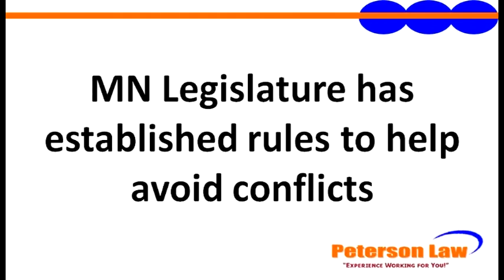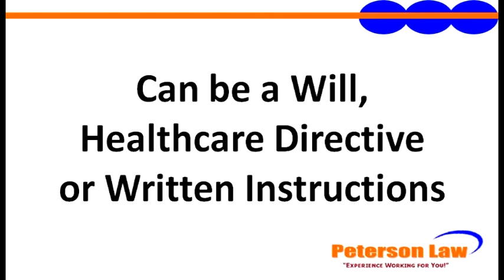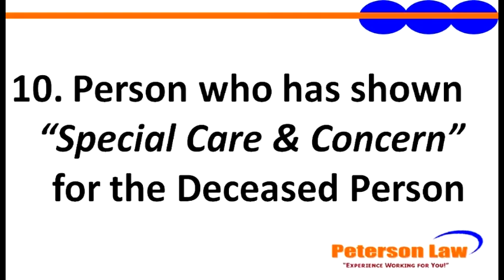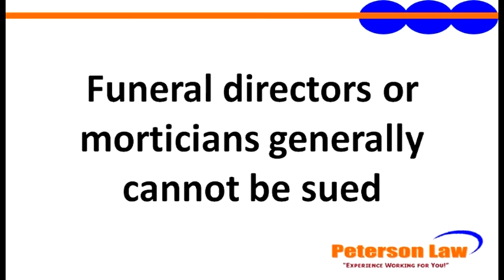What Happens To Mom's or Dad's Body?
This is one of the most unpleasant and emotional issues that can come up when a loved one dies. Because it has come up many times in the past, the Minnesota Legislature has established rules to help avoid these conflicts among Minnesota families.

The contents of this video are for information only and is not to be interpreted as legal advice.  For personal legal advice you should consult with an attorney who is experienced in probate law or estate planning.

Nothing contained in this video was intended or written to be used, can be used by any taxpayer, or may be relied upon or used by any taxpayer for the purposes of avoiding penalties that may be imposed on the taxpayer under the Internal Revenue Code of 1986, as amended; (2) any statement contained in this video relating to any federal tax transaction or matter may not be used by any person to support the promotion or marketing or to recommend any federal tax transaction or matter; and (3) any taxpayer should seek advice based on the taxpayer's particular circumstances from an independent tax advisor with respect to any federal tax transaction or matter contained in this video. No one, without our express written permission, may use any part of this video in promoting, marketing or recommending an arrangement relating to any federal tax matter to one or more taxpayers.